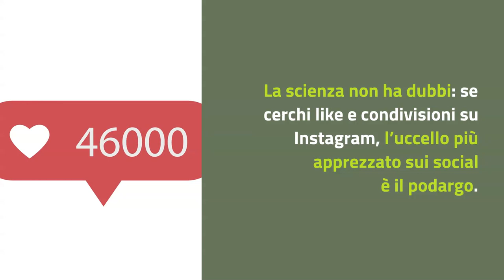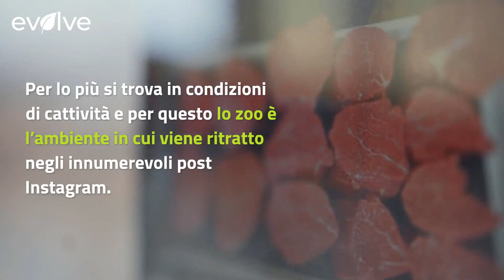Questo è l'uccello più “instagrammabile” per la scienza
La scienza non ha dubbi: se cerchi like e condivisioni su Instagram, l’uccello più apprezzato sui social è il podargo. A dirlo è un recentissimo studio che ha considerato le preferenze degli utenti sulla piattaforma analizzando oltre 27mila foto. Il podargo ha sbaragliato tutti i concorrenti, imponendosi come l’uccello più “instagrammabile” di sempre. Il suo nome scientifico è ‘Podargus strigoides’ e ha un aspetto simile a quello di un gufo con un movimento claudicante. Proprio per questo motivo, a lungo è stato considerato il più sgraziato. Anche lo stesso nome non premia l’animale dal momento che ‘podargus’ deriva dal termine greco che indicava la gotta. Lo studio recente, dunque, sembra riconoscere al podargo un autentico riscatto che supera anche i confini strettamente nazionali.

LEGGI ANCHE: Carlini, bulldog e boxer: queste razze sono molto amate per un motivo “scientifico”